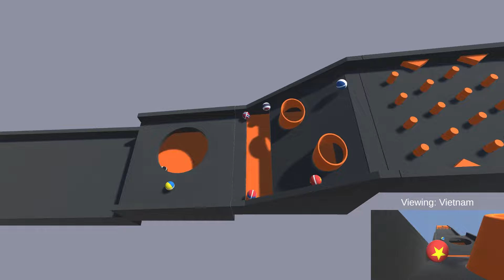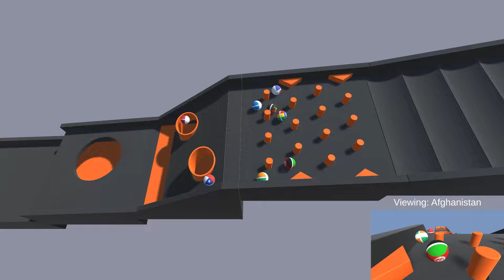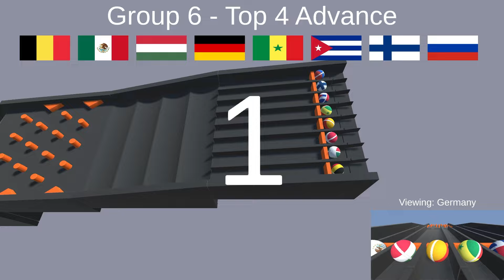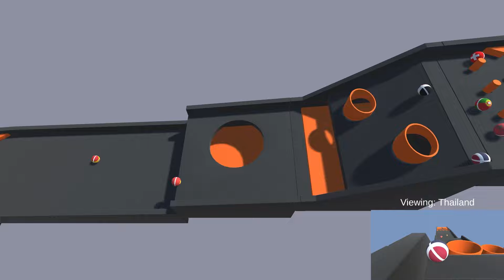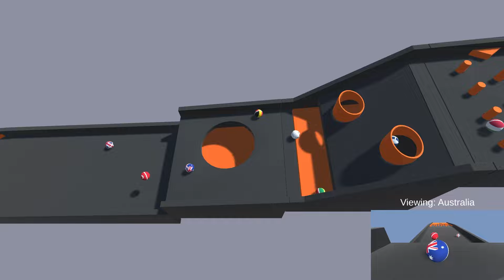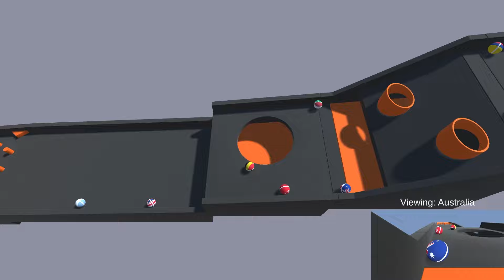Marble Race 64 Countries Tournament Countryball 3D 5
There are 64 countries vying for the championship in this marble race countryball tournament! Who will win the title? Watch the whole video to find out! New in this video is a secondary view! Let me know what you think of it!